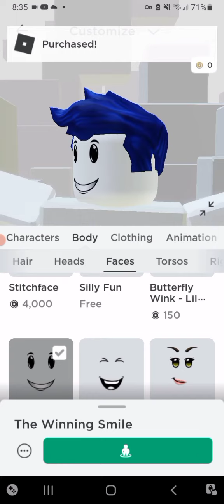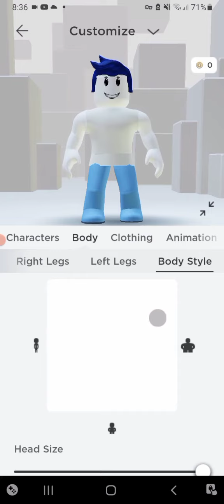New Roblox Account